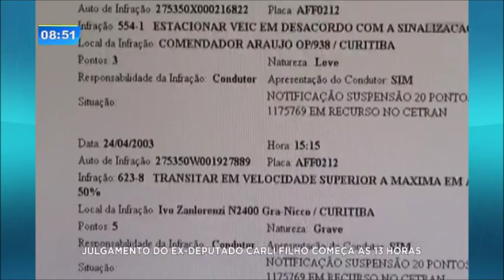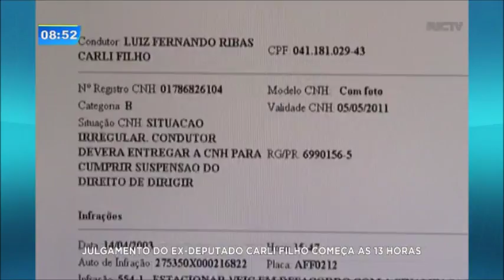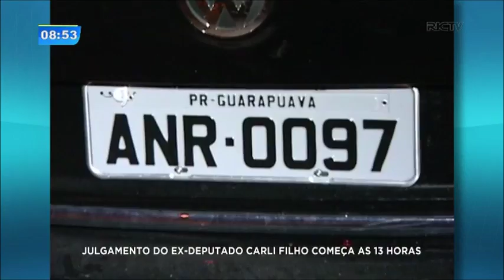Julgamento do ex-deputado Carli Filho começa nesta terça-feira (27)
Após nove anos, começa o julgamento mais aguardado do ex-deputado que foi responsável pela morte de dois jovens no trânsito. Carli Filho, segundo as investigações, bebeu com os amigos, depois acelerou o veículo cerca de 167 km/h, na Avenida Ivo Zanlorenzi, e provocou o acidente.